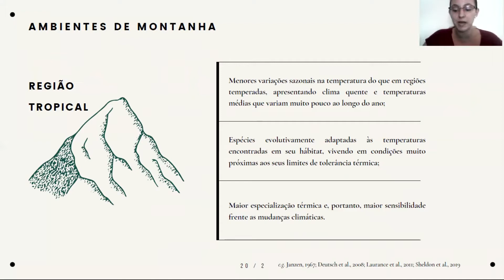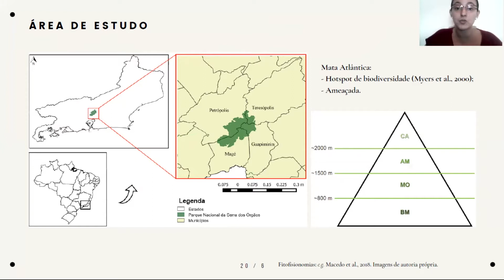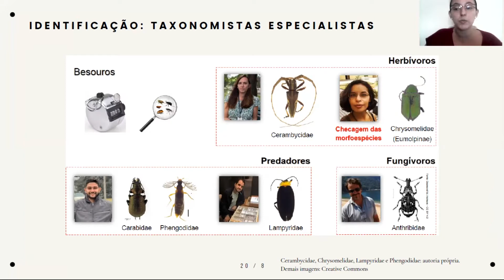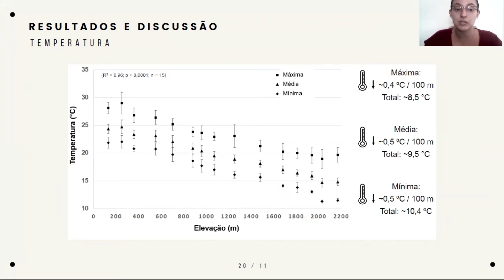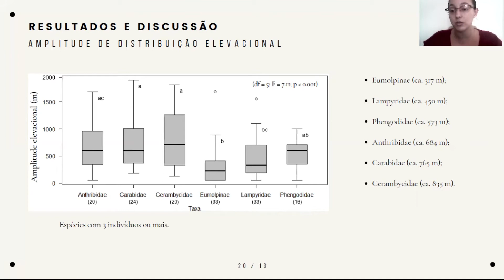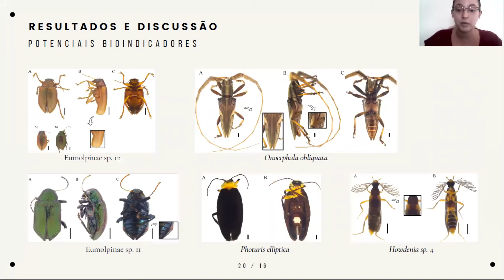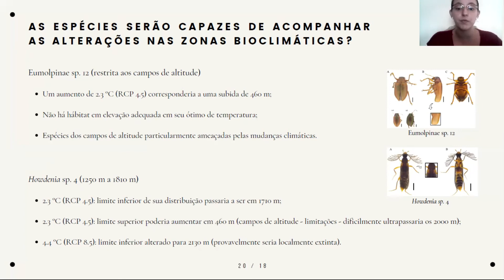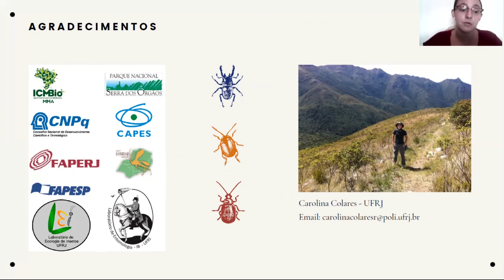Carolina Colares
Especialização elevacional e o monitoramento dos efeitos das mudanças climáticas em insetos besouros em uma montanha da floresta tropical brasileira